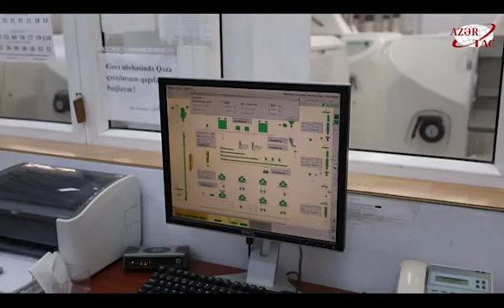Ötən dövr ərzində qeyri neft sənayesi ardıcıl şəkildə inkişaf etdirilib